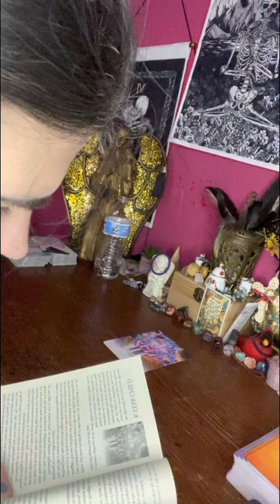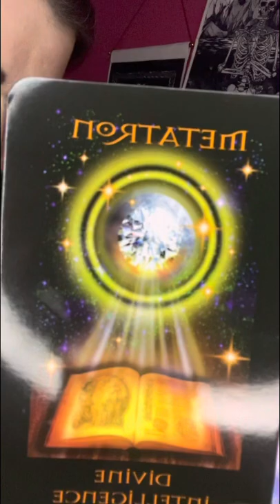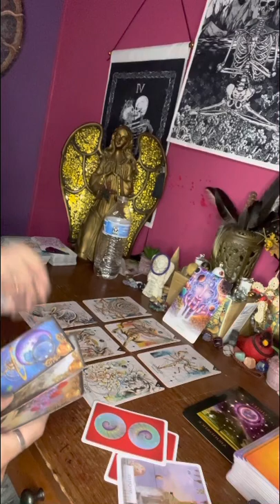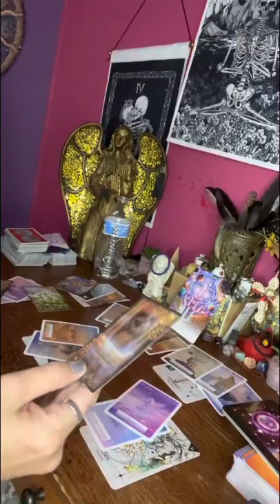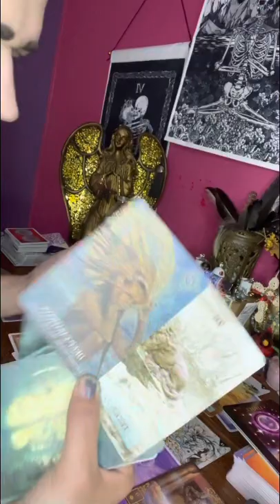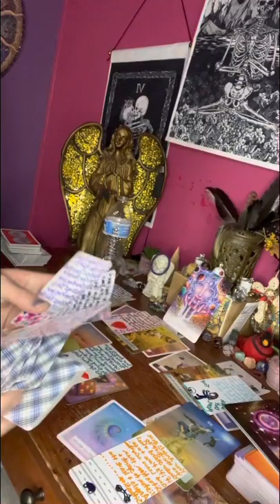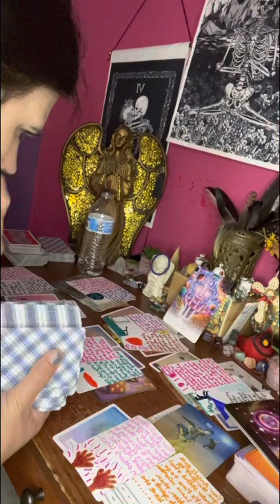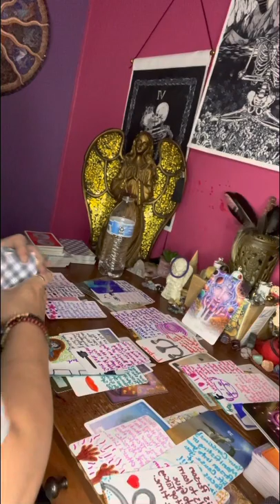Star child, ♒️ ♓️ ♎️ ♉️ ♏️ ♐️ the angels blessed you with abundance of spiritual knowledge 2 heal!